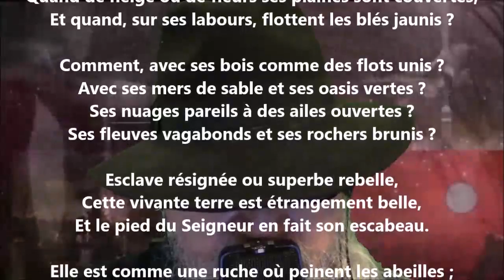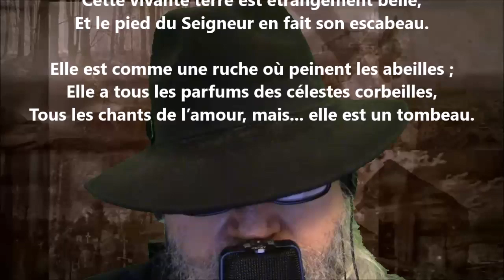La terre - Pamphile Le May lu par Yvon Jean